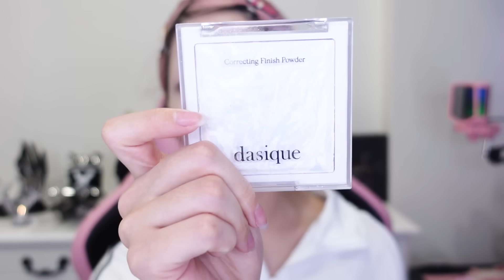【垢抜け】多分盛り耐性しかないダストが”盛り耐性なしメイク”したら韓国っぽフェイスになって激盛れした🤤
次はどんな動画撮ろうかなぁ(∩´∀`∩)💕

▼サブチャンはこちらっっっ！！

動画や各SNSで紹介させていただくことがあります！

〒150-0031
東京都渋谷区桜丘町31-14
岡三桜丘ビル slack shibuya 302号室
『uppu』ハウスダスト宛

▼お仕事のお問合せはこちらっっっ！！

▼事務所ホームページはこちらっっっ！！